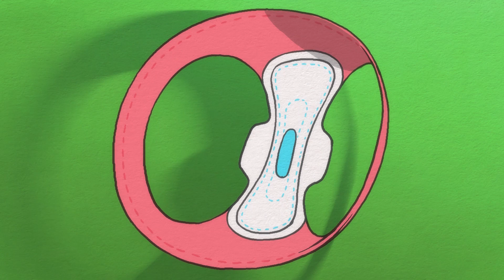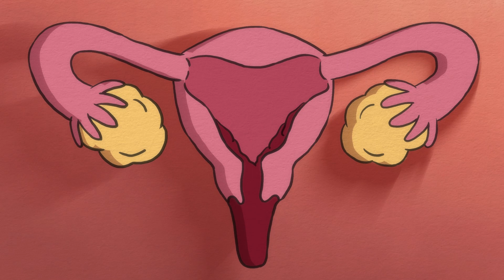ਪਹਿਲੇ ਪੀਰੀਅਡ ਬਾਰੇ ਇੱਕ ਕਹਾਣੀ | Punjabi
ਪਹਿਲਾ ਪੀਰੀਅਡ ਆਇਆ? ਰਿੰਕੀ ਅਤੇ ਪਿੰਕੀ ਦੀ ਮਜ਼ੇਦਾਰ ਕਹਾਣੀ ਤੁਹਾਨੂੰ ਪੀਰੀਅਡ ਬਾਰੇ ਸਭ ਕੁਝ ਸਿਖਾਏਗੀ, ਉਹ ਵੀ ਪੀਰੀਅਡ ਸੰਬੰਧੀ ਕਿਸੇ ਮਿਥਿਆ ਤੋਂ ਬਿਨਾਂ। ਅਤੇ ਨਾਲ ਹੀ, ਜਾਣੋ ਕਿ ਪੀਰੀਅਡ ਦੇ ਸਮੇਂ ਤੁਹਾਡੇ ਸਰੀਰ ਵਿੱਚ ਕੀ ਪ੍ਰਕਿਰਿਆ ਹੁੰਦੀ ਹੈ ਜਿਸ ਕਰਕੇ ਪੀਰੀਅਡ ਆਉਂਦੇ ਹਨ।